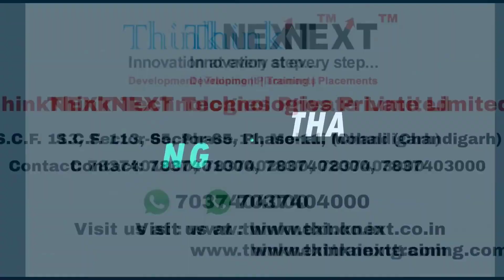Flutter Training in Chandigarh Mohali – Student Testimonial for ThinkNEXT Flutter Course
Flutter Training Course in Chandigarh Mohali – Student Testimonial for ThinkNEXT Technologies Private Limited!

Listen to Samandeep Singh’s incredible journey with our Flutter Course in Chandigarh Mohali at ThinkNEXT!   Discover how he transformed from a beginner to a confident app developer. Don't miss out on this inspiring testimonial - it's the motivation you need to kickstart your Flutter Training Course!

Enrol now and join us on the path to success!  - ThinkNEXT Technologies Private Limited is the best Industrial Training Company that carries expertise in delivering the best flutter training in Chandigarh Mohali.

ThinkNEXT Technologies Pvt. Ltd. S.C.F. 113, Sector-65, Phase-11, Mohali, Punjab 160062

Let's dive into the world of Flutter and build amazing apps together!"